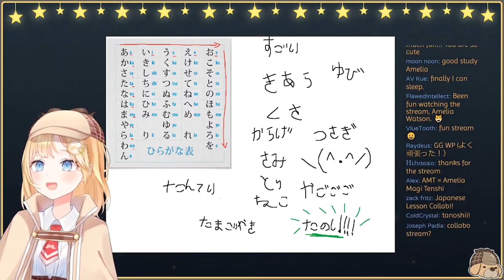【Watson Amelia】華生的觀眾生草日語學習教室【中文字幕】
翻一翻真的覺得他好可愛..
粉了